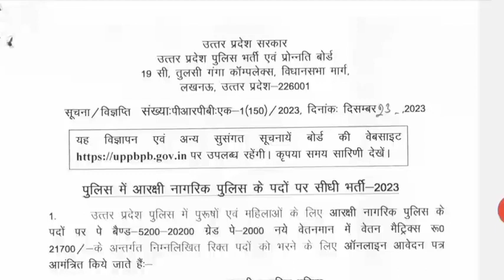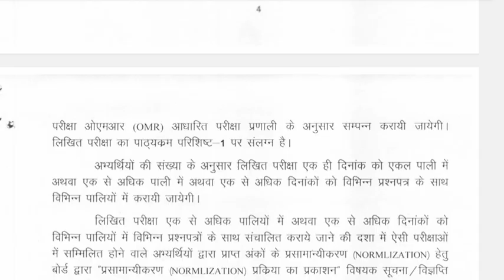UP POLICE 60244 Posts New Vacancy 2023 | UP POLICE New Recruitment Notice Out